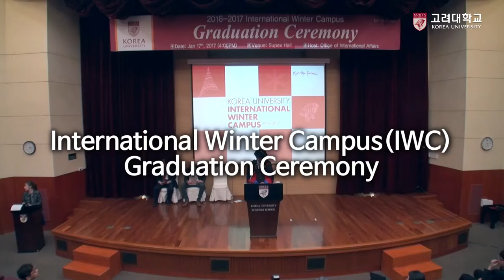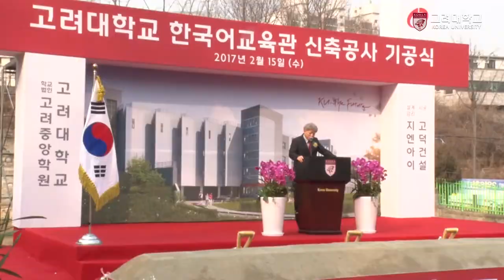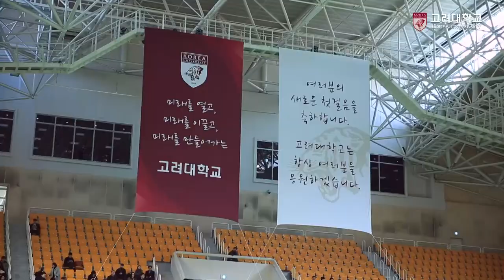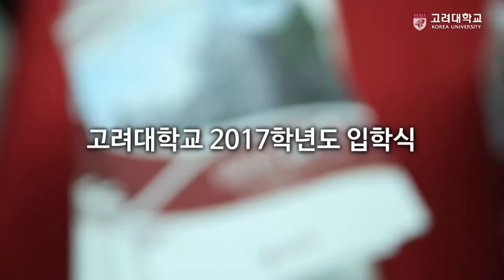[고려대학교 Korea University] 2월 캠퍼스소식 - 고려대학교 새가족을 맞이하다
2월 캠퍼스 소식
고려대학교 새가족을 맞이하다

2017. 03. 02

고려대학교